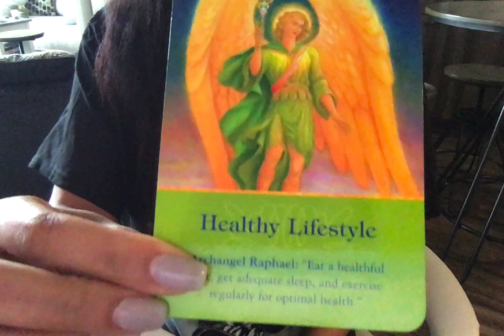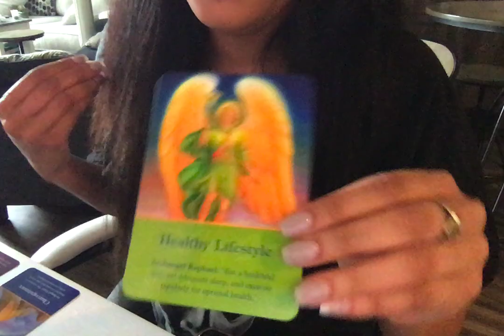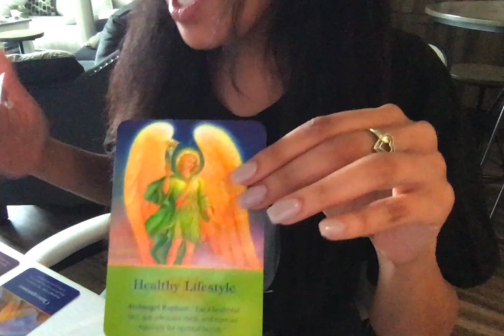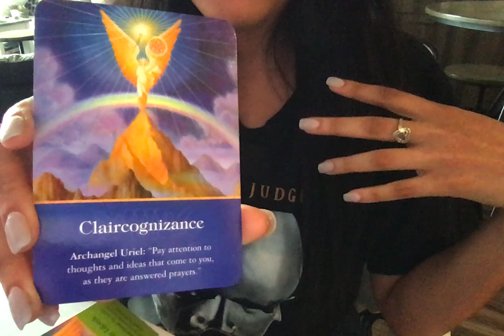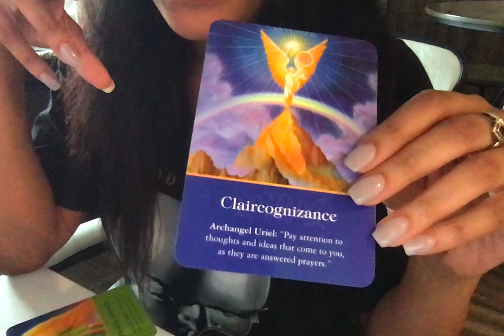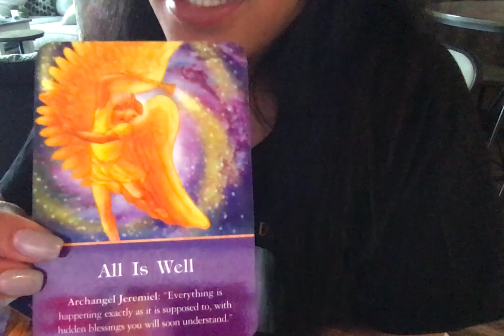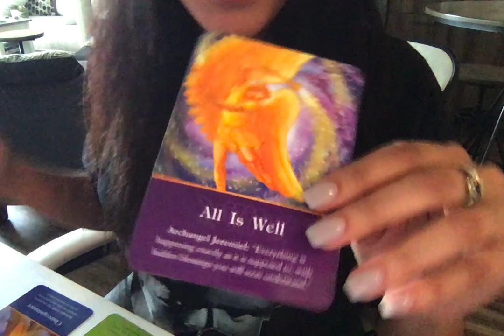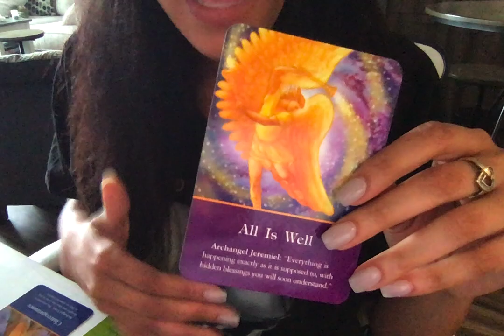ALL IS WELL ✨🙏🏾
PiscesRus.com